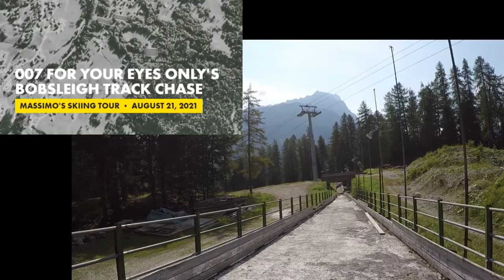FOR YOUR EYES ONLY Cortina locations (summer edition) 👀⛰🇮🇹 007 James Bond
In questo nuovo episodio della serie 00Fun andiamo a Cortina d’Ampezzo, una delle località sciistiche più belle e famose al mondo, nel cuore delle Dolomiti (patrimonio Unesco), nonché location del film “Solo Per I Tuoi Occhi”.
Qui vediamo l’agente segreto ancora una volta sugli sci e durante un altro spettacolare inseguimento, effettua un incredibile salto dal trampolino olimpico per poi infilarsi addirittura dentro una pista da bob. La scorsa estate, mi ci sono infilato anch’io e il risultato velocizzato è piuttosto divertente!
Ulteriori scene del film sono state girate al Palazzetto Olimpico del Ghiaccio, nella piazza principale del centro città e nei dintorni. Ho quindi cercato i vari momenti immortalati nella pellicola, ma per altri occorre aspettare la neve… in un’altra stagione, in un altro episodio…

Sottotitoli selezionabili in italiano e inglese.

Non ho alcun legame con EON, Danjaq LLC, United Artist Corporation, Columbia Pictures Industries, Sony, Universal o MGM.
Titoli di film, nomi di personaggi, schermate, poster, loghi, filmati, clip audio & video e altri marchi o informazioni che potrebbero essere protette da copyright vengono utilizzati solo come riferimento.
ENGLISH:
In this new episode of the 00Fun series we go to Cortina d'Ampezzo, one of the most beautiful and famous ski resorts in the world, in the heart of the Dolomites (Unesco heritage), as well as "For Your Eyes Only" location.
Once again, here we see the secret agent on skis and during another spectacular chase, he makes an incredible jump from the Olympic ski trampoline and then even slips into a bobsled run. Last summer, I got into it too and the speeded up result is pretty fun!
Further scenes from the movie were shot at the Olympic Ice Palace, in the main square of the city center and its surroundings. So I looked for the various moments as seen in the film, but for others it’s necessary to wait for the snow… in another season, in another episode…

English and Italian Subtitles available.

I have no connection with EON, Danjaq LLC, United Artist Corporation, Columbia Pictures Industries, Sony, Universal or MGM.
Movie titles, character names, screenshots, posters, logos, movies, audio & video clips and other brands or information that may be copyrighted are used for reference only.